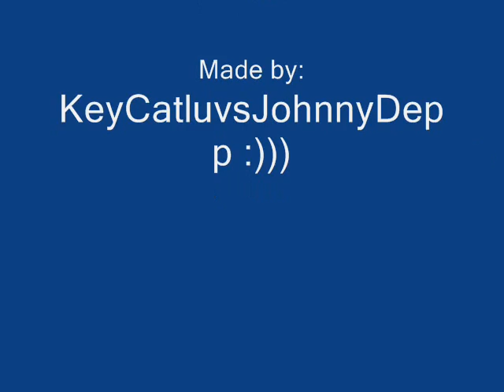Jack Sparrow & Mort Rainy prt 2: The Debt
The sequel 2 my first Jack & Mort vid.